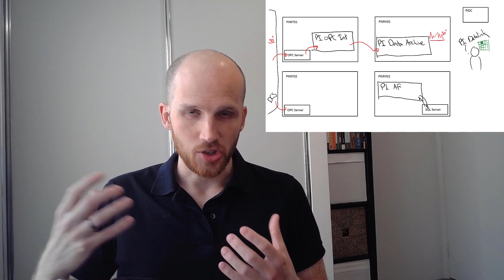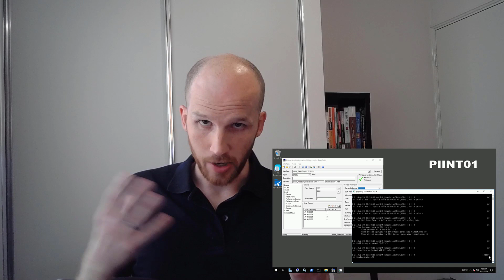PI System Admin: Basics - Course Introduction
Register for the course and gain access to the custom Training Cloud Environment